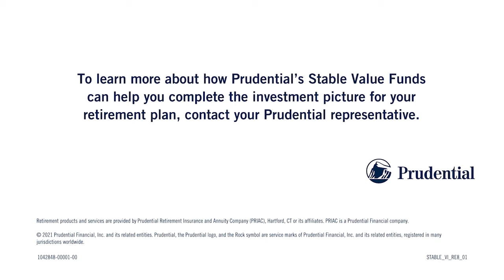Credit Quality of a Stable Value Fund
Stable Value Director Nick Rago discusses why credit quality of a stable value fund is just as important as the crediting rate when evaluating a stable value fund.